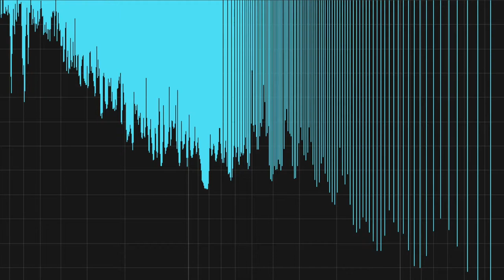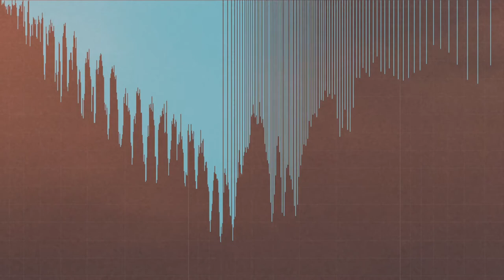Gleaming by Liam Ross Gibson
Gleaming (2021)
By Liam Ross Gibson
Mastered by Matt Aasen

Gleaming is an attempt to critically engage with my personal musical history. Years of listening to and playing metal and prog rock left me with an affinity for cheesy synth textures and epic affects that has yet to fully leave me. Although these musical traits are rather distant from my current tastes and aesthetic goals, they still assert themselves when I allow intuition to guide my writing. Gleaming allows these traits free reign to assert themselves, but seeks to perform a kind of immanent critique - intensifying the materials to the point of warping and breaking them. Thematic fragments are pushed ad absurdum, losing their emotive and associative qualities and becoming sonic objects more akin to the sounds of nature or machines.

The majority of sounds in the piece were played on a Roland Juno-G, roughly tuned to the harmonic series of C.